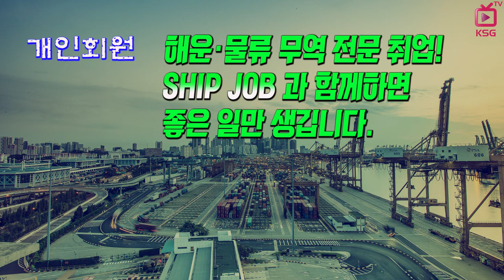SHIPJOB 해운물류 구인정보 (2018년 12월 셋째주)